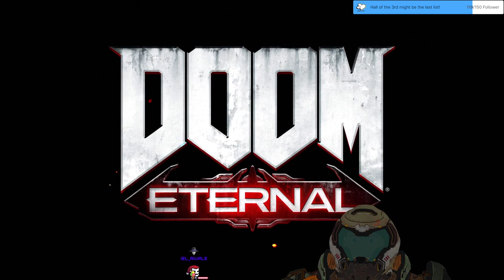Stream 143 RIP AND TEAR WITH NIGHTMARE DIFFICULTY AND CHEATS! :D (i got a new Asset) 3D V-Tuber